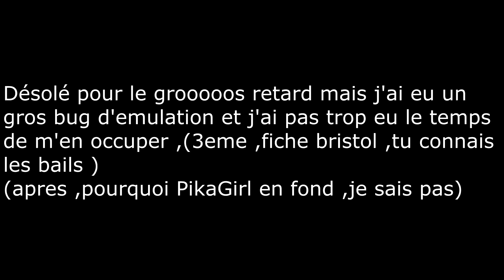Let's Play Pokemon soulsilver random: #9 [Fr] Route 31 à la con.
lisez la description c’est utile
imaginez j'ai fais une  description skillé

Près intro
-Pika Girl - S3RL-